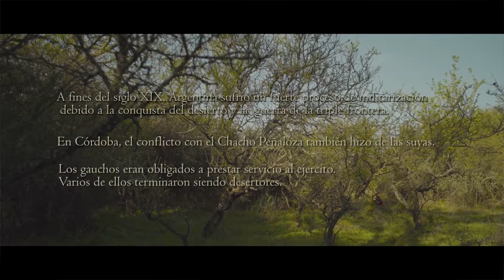premio a la mejor película en el 48 Hour Film Project - 28.11.17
Un cortometraje realizado por cerca de una veintena de alumnos de la Facultad de Artes de la UNC obtuvo el premio a la mejor película en el 48 Hour Film Project, una de las competencias de cortometrajes más grande del mundo. Ahora competirá en el Filmapalooza, en París.